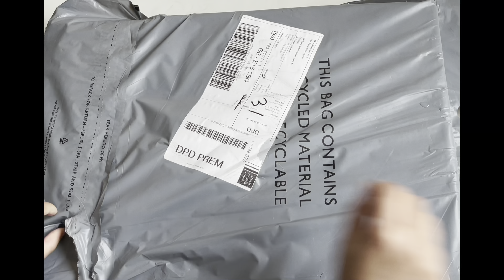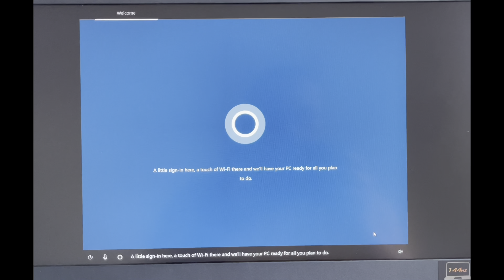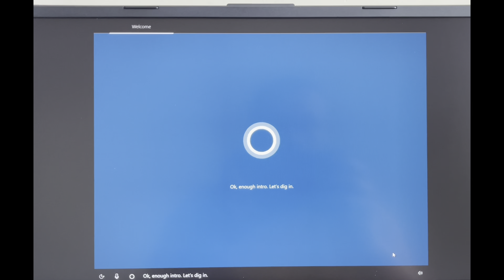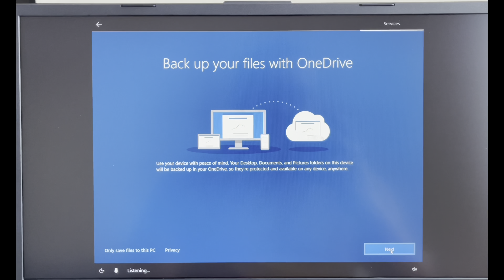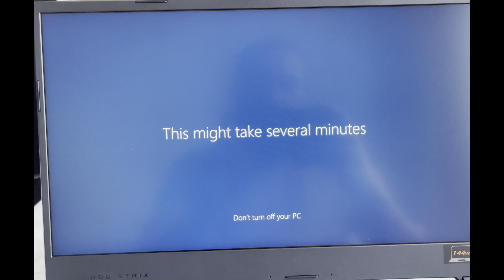NEW ASUS ROG STRIX GAMING LAPTOP UNBOXING & SETUPS /MY NEW GAMING LAPTOP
MY NEW GAMING LAPTOP

💥💥WEEKLY GIVE WAY UC FOR TOP CHANNEL FOLLOWERS AND COMMENTERS START FROM 325 to 8100 UC💥💥

             SECOND WEEK UC WINNER

FAST TOP FOLLOWER NAME -

THULASI RAMAN  / PUBG MOBILE ID 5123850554 | 660 UC

SECOND TOP FOLLOWER NAME  -

NARESH KING PUBG MOBILE ID 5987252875 | 343 UC

NOW I AM LOOKING FOR NEXT WEEK TOP FOLLOWERS  & COMMENTERS IN MY CHANNEL FOR GIVE WAY UC

                   NEXT GIVE WAY WINNER WILL BE YOU

I WILL PICK EVERY WEEK ONE OR TWO MY FOLLOWERS WHO MOST FOLLOW MY CHANNEL AND BEST COMMENTERS WILL GET ANY AMOUNT OF UC START FROM 325 TO 8100UC / NOW I AM LOOKING FOR MY NEXT WEEK WINNERS  ANYONE CAN WIN UC ON MY CHANNEL YOU JUST NEED FOLLOW MY CHANNEL SEND ME NICE COMMENTS

🔥🌟🌟🌟🌟🌟THEMASKHUNTER “🌟🌟🌟🌟 🌟🌟🌟🔥
IN THIS CHANNEL I MAKE GAMING CONTENTS☄️NOT LIKE A PRO ! STILL TRYING TO MAKE GOOD CONTENTS AND LEARNING! 🔥🔥🔥JOIN WITH ME AND PLAY WITH ME PUBG MOBILE 🔥🔥MY PUBG MOBILE ID 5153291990 🌏🪐💫

DEVICE DETAIL : IPHONE 12 PRO MAX

IF YOU WANT TO PLAY WITH ME YOU ARE MOST WELCOME OR YOU CAN CHALLENGE ME FOR AREANA IN ROOM ID IF YOU WIN WILL GET 660 UC REWARD🔥🔥🔥🔥🔥🔥🔥

THE NEW UPDATE 🔥🔥🔥

THE NEW UPDATE 🔥🔥🔥

YOU CAN  FOLLOW THE LINK YOUTUBE

TNX FOR WATCHING MY VIDEO 🔥🔥🔥🔥